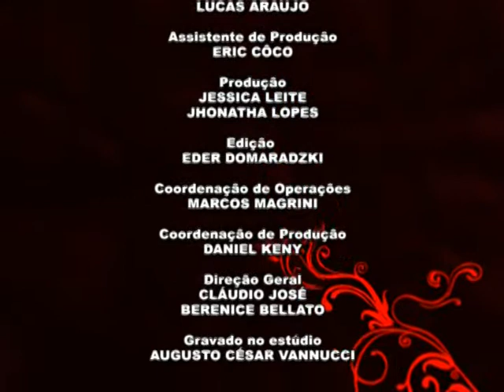Programa Conexão - Bloco 2 - 19.01.12 - TV Mundi